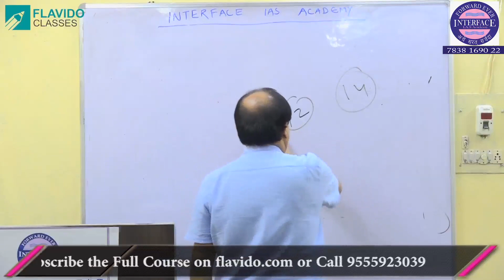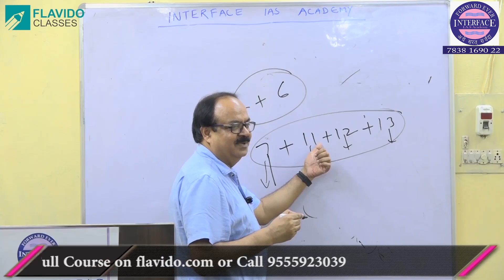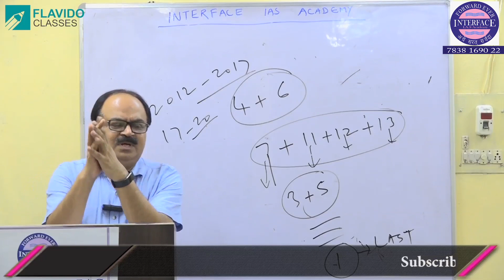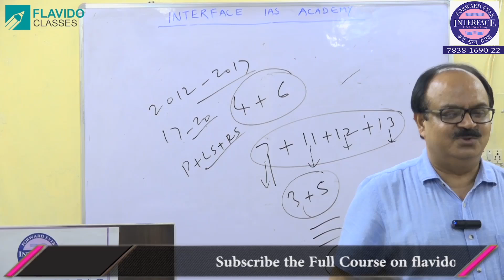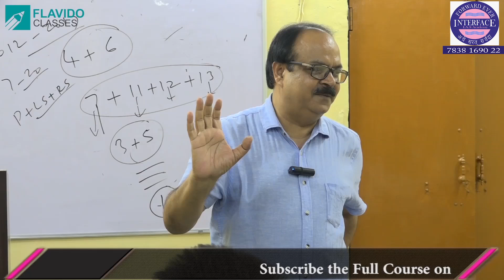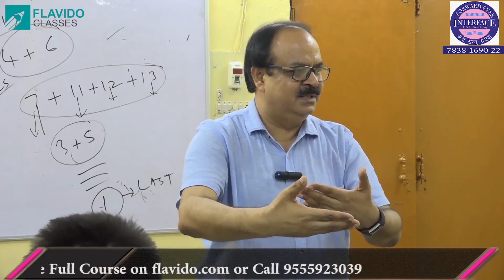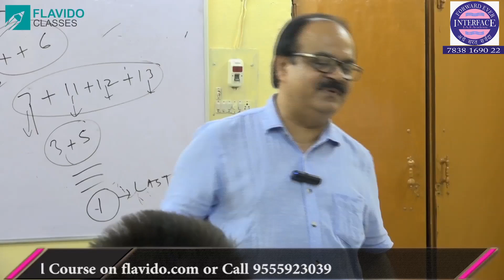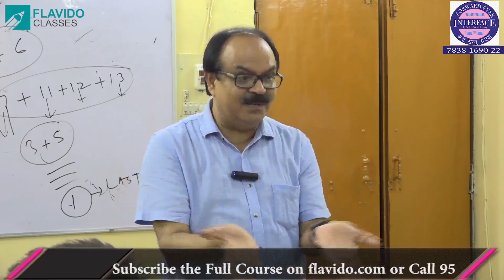Public Administration an Approach to score for mains by Rajiv Ranjan Singh, Interface IAS